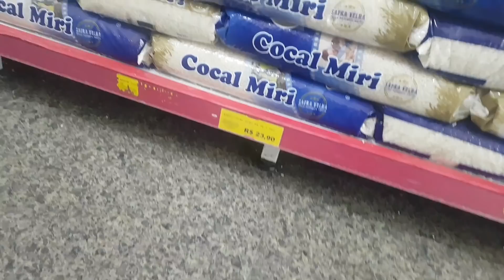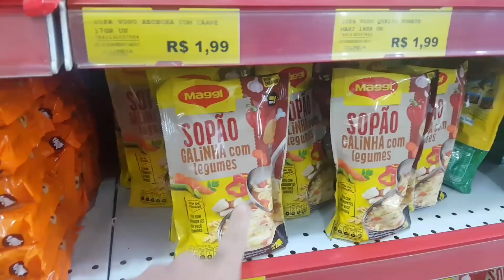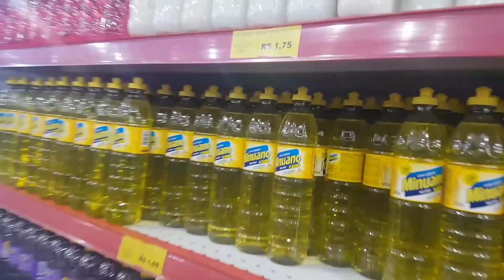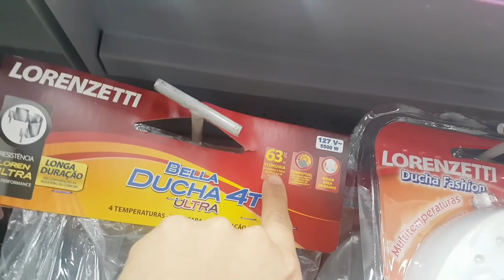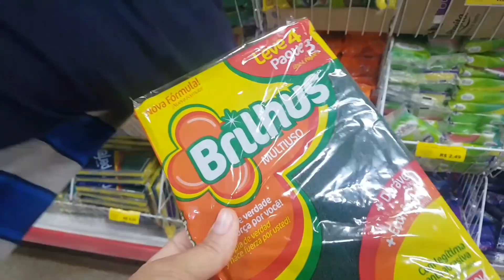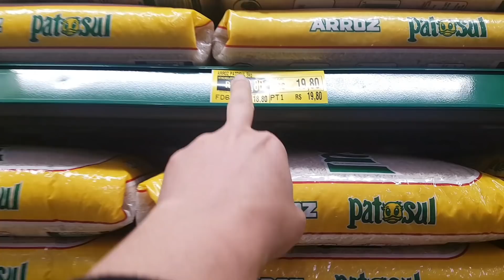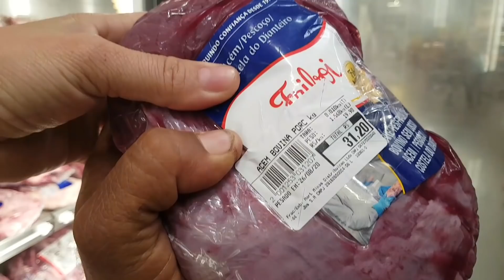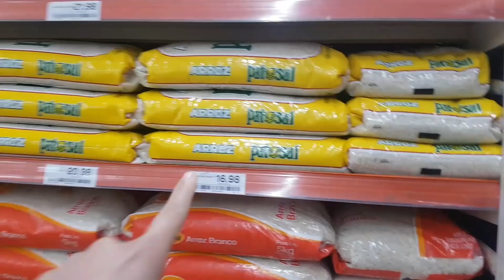VLOG NO SUPERMERCADO *dia de fazer compras*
Olá seja bem-vindos... 😃

➡marcela_mae_de_seis

Marcela Barbosa

Meu endereço é

Unaí mg